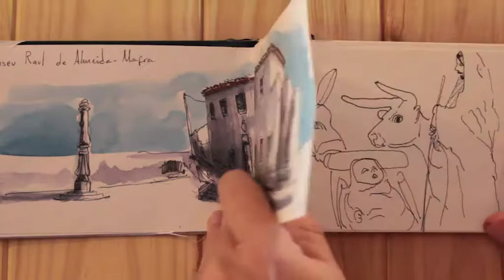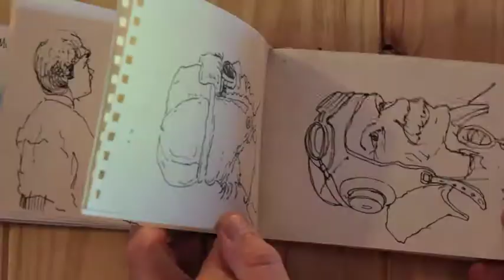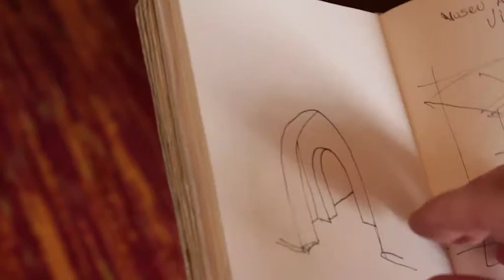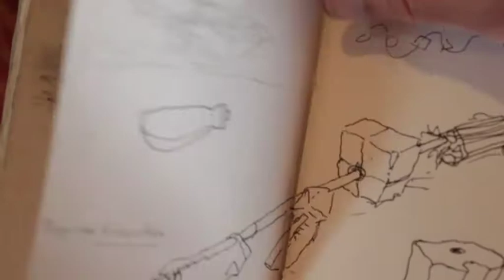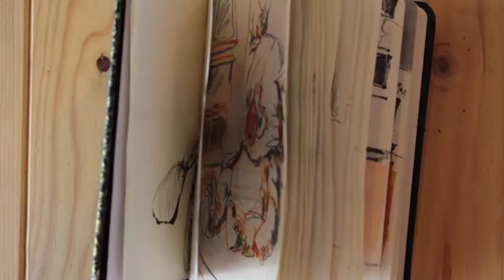AntonioProcopio UrbanSketcher em exposição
A propósito da sua exposição de diários gráficos na Arte Estúdio Imaginário, António Procópio aborda a sua relação com o desenho e o movimento Urban Sketchers.